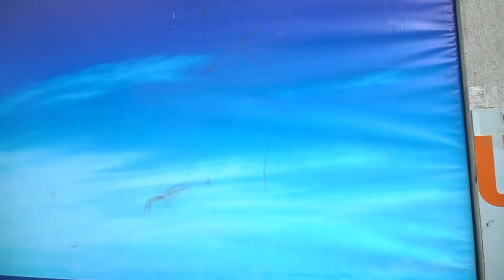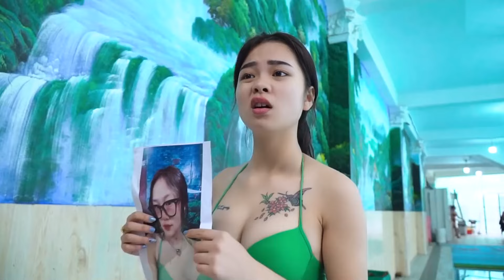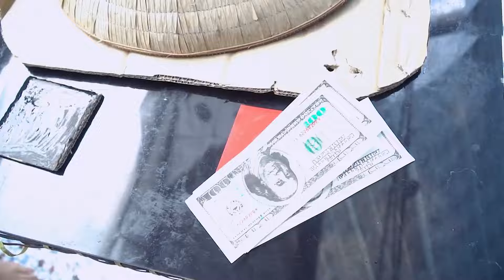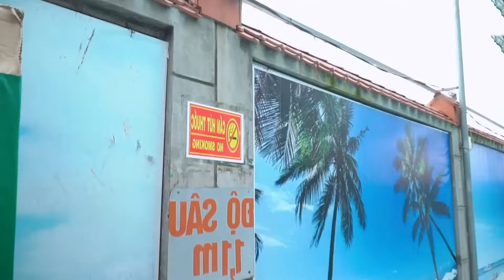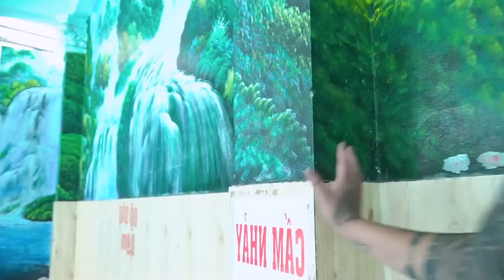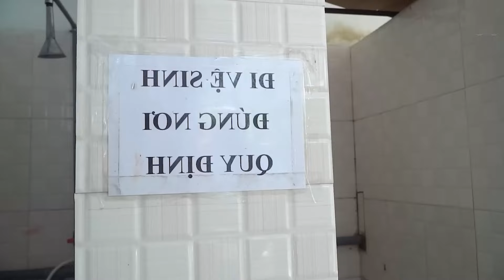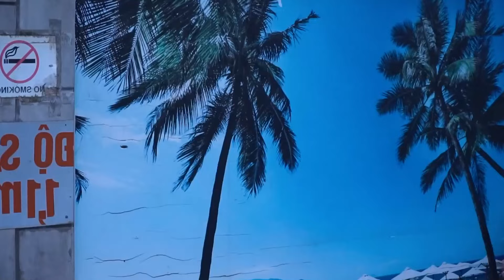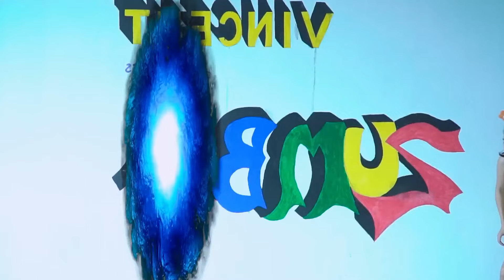AMAZING GAMESHOW MAGIC BALLOONS PRANK BATTLE NERF Dr. AGirl Nerf Guns POPULAR TOP UNLUCKY GUY PRANK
Welcome to CODO FUN PRANK channel, Along with funny videos that bring laughter to the audience. We will help you have comfortable relaxing moments. In today's episode there is a selection of interesting games
played by girls at the swimming pool, using nerf guns to defeat zoombies.